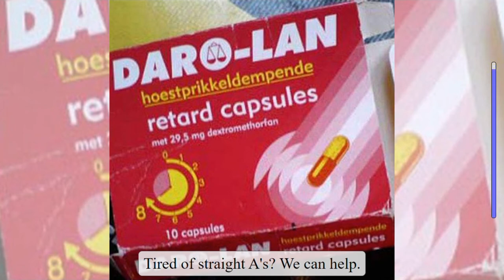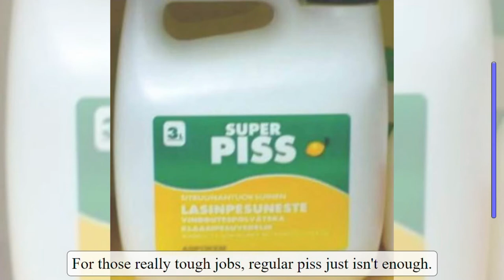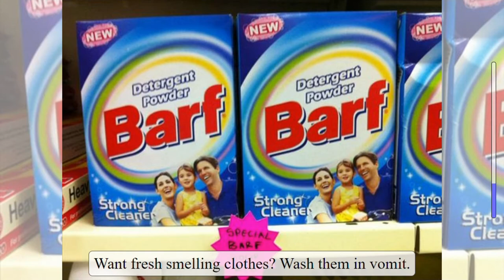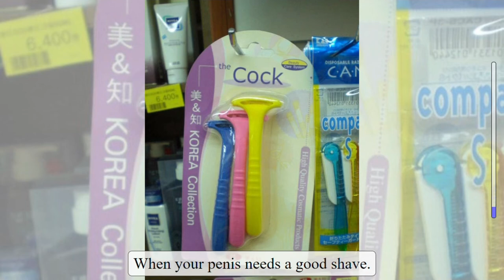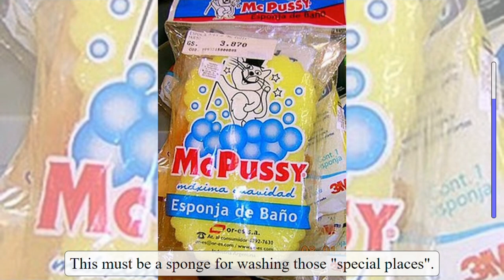Strange Products From Around the World (Product Memes 2020-2021)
There are some really wacky and weird products out there.  Check out these hilarious memes based on the world's strangest products.    We bet you will see something that you never even knew existed.

Do you like videos on strange products found on Amazon?  Do you like memes?  This video has loads that will no doubt give you a good laugh.  Products include:
- Retard capsules
- M&M bullets
- Cocaine toothache drops
- Hello Kitty fetus
- Chores video game
- Baby shower cap
- Super piss
- Penis cigarette lighter
- Hamster water bottle for babies
- Poop hat
- Barf detergent
- Undershirt baby carrier
- ShitBeGone toilet paper
- Fake abs cincher
- Penis razor
- Butt hole tissue dispenser
- Bacon toothpaste
- Neck extender
- Potty putting green
- Toilet paper head dispenser
- Thong diapers
- Alien pillow
- Farts in a can
- S&M mask for cats
- Mcpussy sponge